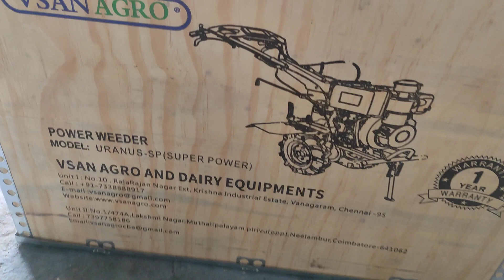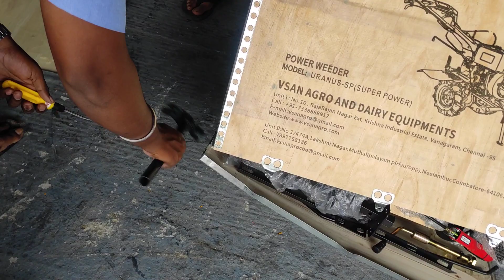URANUS SP Assumably video part 1